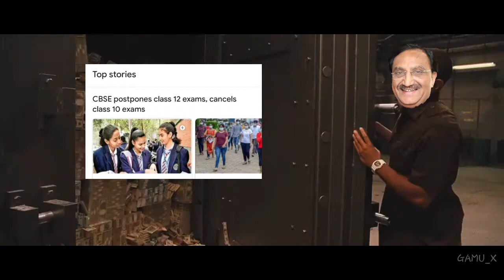Tribute Feat.Ramesh pokhriyal 'nishank'